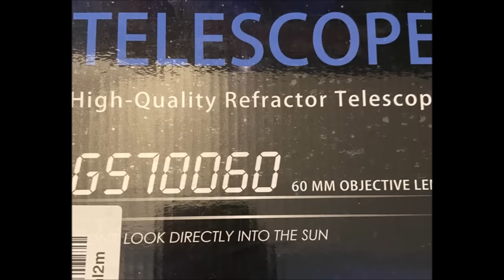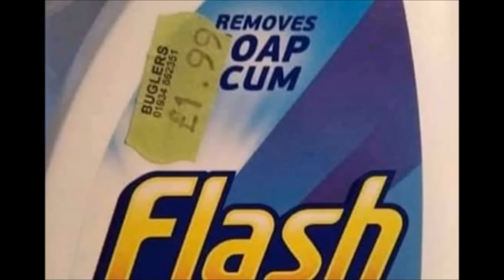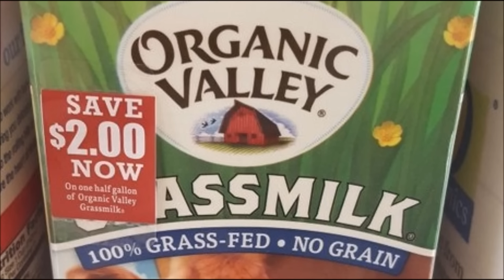Unfortunate Sticker Placements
I have never and will never ask you to "like and subscribe", but I will point out that in just a few thousand subs time you get to see me having a complete breakdown in my kitchen so if you're on the fence about subbing now's the time to do it 💀